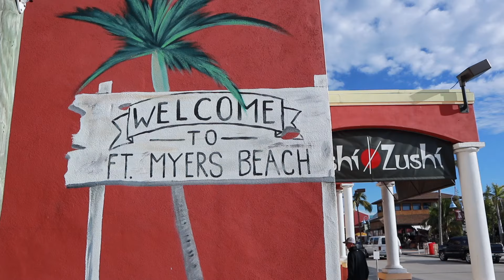TRAVEL VLOG : FORT MYERS BEACH, FLORIDA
Travel vlog from our vacation in Fort Myers Beach, Florida.  Watch our time on the beach, parasailing, beach engagement, karaoke, going out on the pier, drinks at the beach bars, and more!